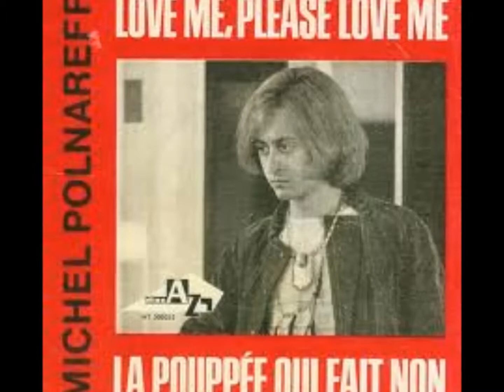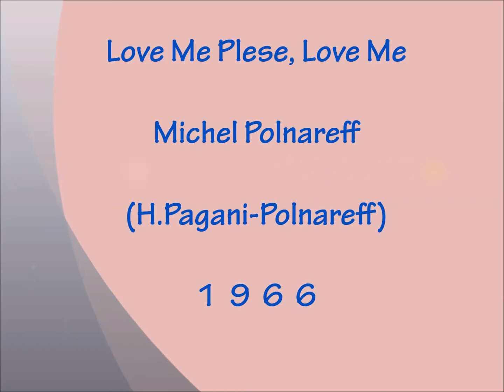Love Me Please, Love Me - Michel Polnareff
H.Pagani - Polnareff 1966